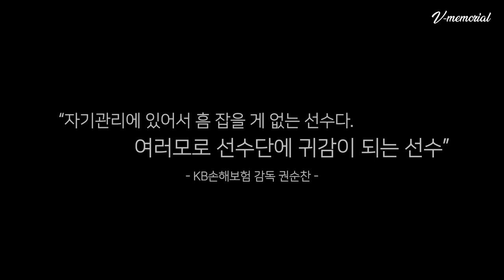[V-memorial] '센터'의 전설, 굿바이 이선규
"이선규가 걷는 길이 곧 V-리그의 역사였다"
굿바이, 이선규